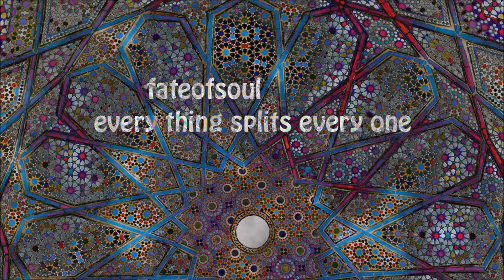Fateofsoul - Jam of importance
Album: Every thing splits every one